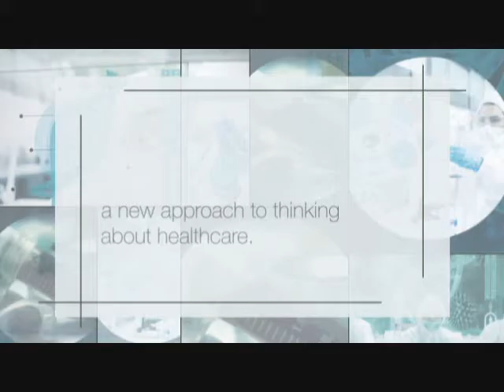Pet Health and Therapy